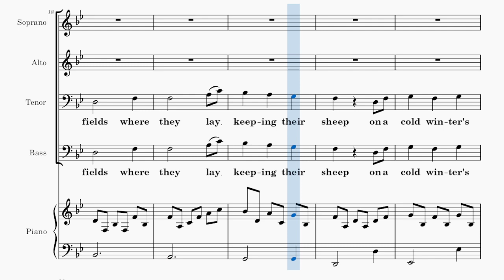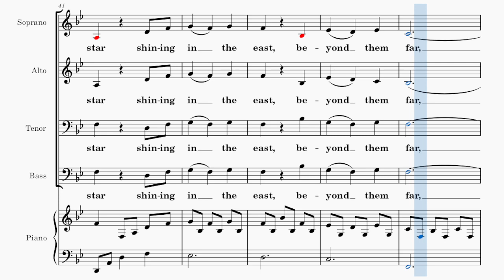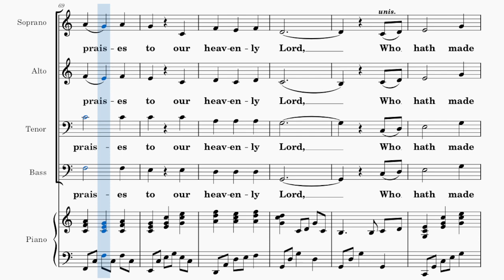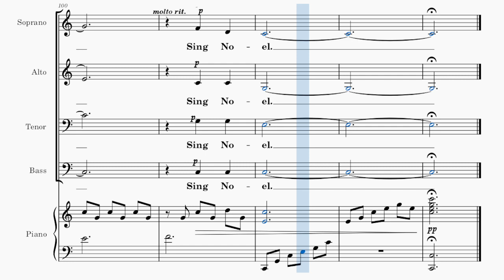A New Noel / TENOR / Choral Guide - Music by Travis L. Boyd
Traditional English Carol
Inspired by "The First Noel"